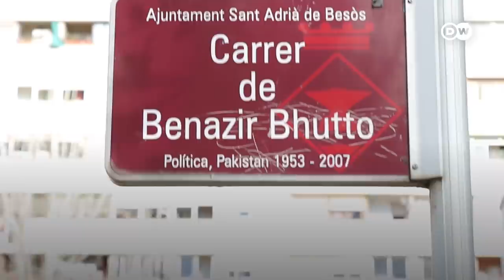بارسلونا کی ایک سڑک بے نظیر بھٹو کے نام سے منسوب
ہسپانوی شہر بارسلونا کے علاقے سانت آدریا دے بسوس میں ایک سڑک پاکستان کی سابق وزیر اعظم بے نظیر بھٹو سے منسوب ہے۔ بارسلونا، اسپین سے حافظ احمد کی ویڈیو رپورٹ میں۔
وومن کونسل نے 14 خواتین کے نام تجویز کیے تھے اور ووٹنگ کے بعد شہر میں ایک گلی کو بے نظیر بھٹو کے نام سے منسوب کر دیاگیا۔